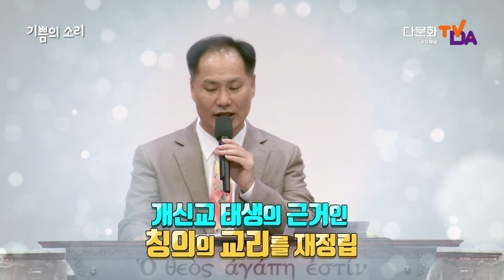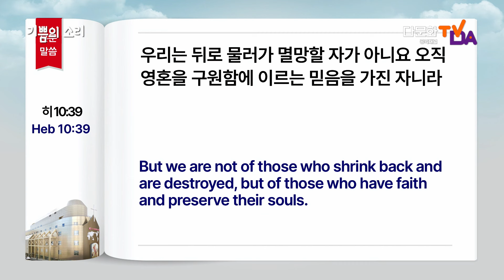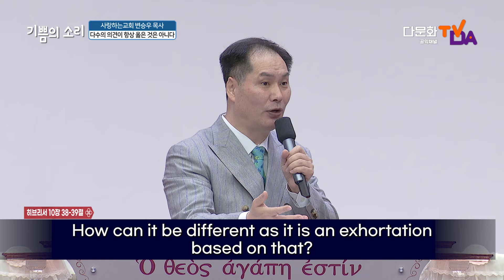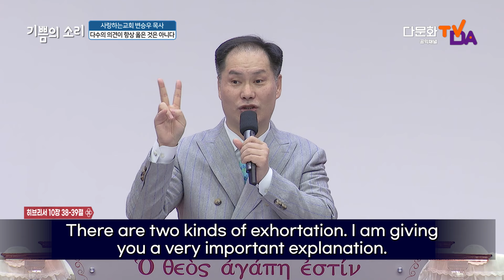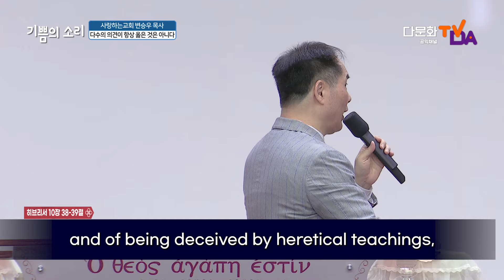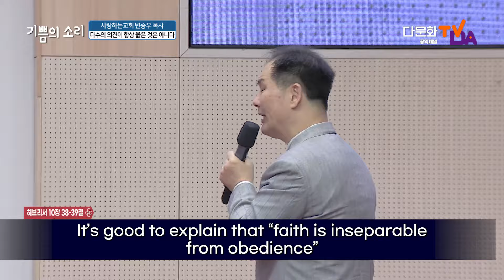ㅣ기쁨의 소리ㅣ사랑하는교회 변승우 목사 ㅣ다수의 의견이 항상 옳은 것은 아니다ㅣ 히브리서 10장 38-39절l 영어 ㅣ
[올레 tv 97], [SK Btv118], [U+tv 254], [skylife 190],